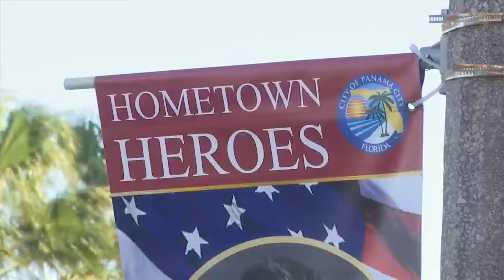Panama City banners honor local veterans